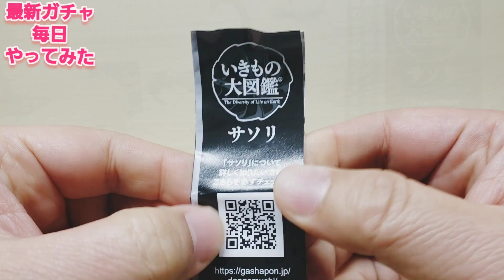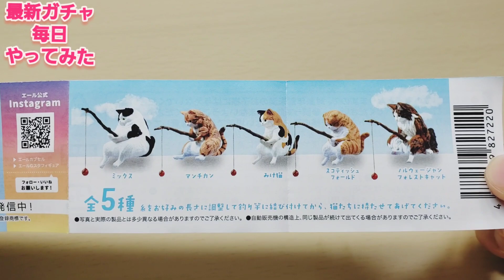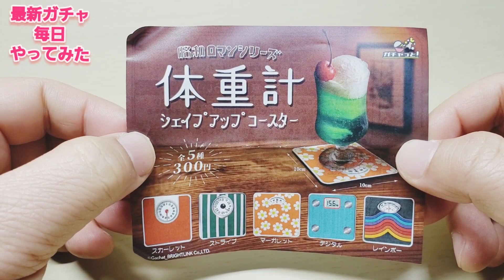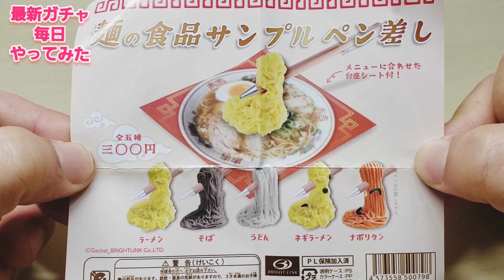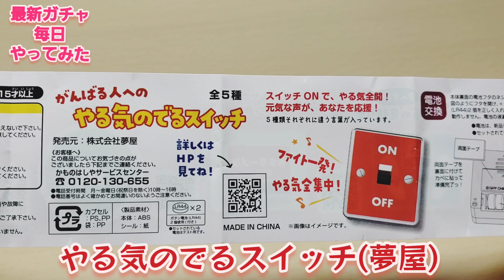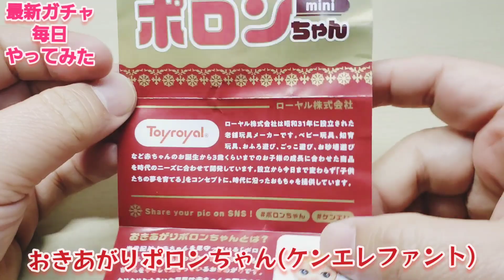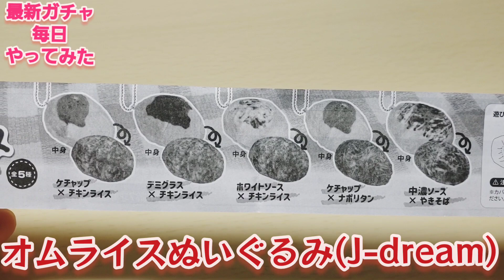最新ガチャ「サソリ・釣り日和・体重計コースター・やる気スイッチ・ポロンちゃん・麺ペン差し・オムライスぬいぐるみ」毎日やってみた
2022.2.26～3.4迄最新ガチャ毎日やってみた